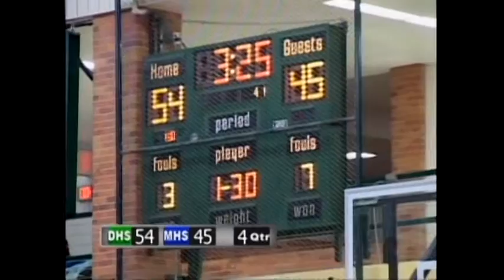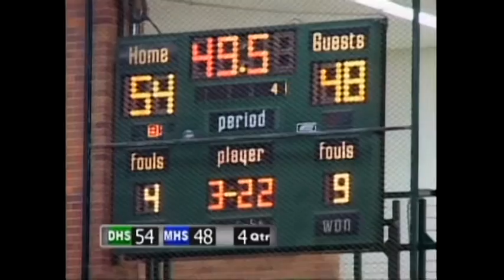Midland High School vs H. H. Dow High School part7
Song List in the Description:

"Be true to the game, because the game will be true to you. If you try to shortcut the game, then the game will shortcut you. If you put forth the effort, good things will be bestowed upon you. That's truly about the game and in some ways that's about life too."
-Michael Jordan

1. Reaching - Audiomachine
2. Ray Lewis - Inspirational Speech (Stanford Basketball)
3. Now We Are Free (Theme From Gladiator)
4. Honour Him (Theme From Gladiator)
5. Wings - Macklemore & Ryan Lewis (Instrumental)